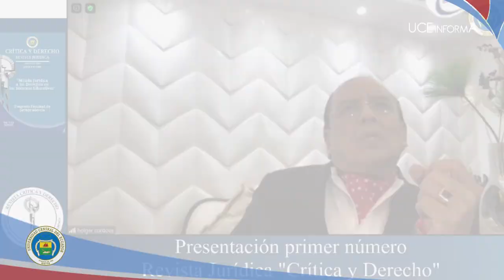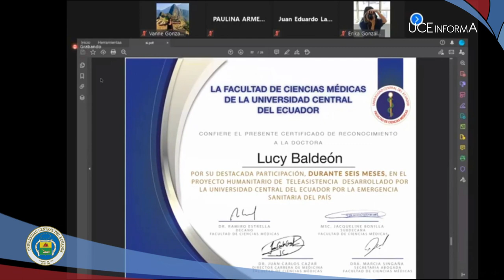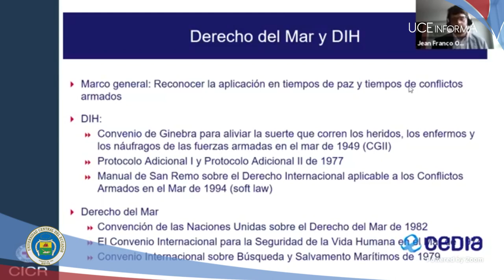UCE INFORMA 254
Universidad Central del Ecuador fue acreditada por el Caces. Club Rotario Rumiñahui dona pruebas rápidas de COVID-19. Fauce y el Grupo Banco Mundial inauguraron Cuarta Exposición "Arte desde la Academia". Posgrado de la Facultad de Jurisprudencia presentó revista jurídica Crítica y Derecho. Facultad de Ciencias Médicas rinde homenaje a profesionales que forman parte del proyecto de Teleasistencia. Continúa la oferta académica virtual de la UCE.